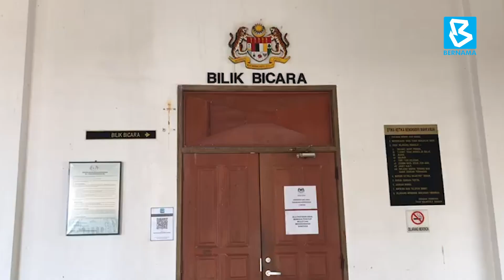Lelaki Dikejar Polis Sejauh 70km Kena Penjara, Denda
MARAN, 15 Mac (Bernama) -- Perbuatan seorang penganggur 'memaksa' polis mengejarnya sejauh lebih 70 kilometer (km) Khamis lalu membawa padah, selepas Mahkamah Majistret di sini hari ini, menjatuhkan hukuman penjara dan denda terhadapnya selepas mengaku bersalah terhadap tiga pertuduhan termasuk menghalang tugas penjawat awam.

Majistret Nur Syafiqah Noorinda memerintahkan Mohamad Asyraf Haniff Ramlee, 25, yang beralamat di Felda Ulu Jempol di sini, dihukum penjara 24 bulan dan denda RM5,000 atau jika gagal dibayar, 10 bulan penjara, selain lesen memandu digantung dua tahun kerana memandu secara melulu serta merbahaya.

Bagi kesalahan menghalang tugas anggota polis trafik Ibu Pejabat Polis Daerah (IPD) Kuantan Koperal D.Kalaiselvan, tertuduh yang bertubuh kecil itu dipenjarakan selama 20 bulan manakala untuk kesalahan melanggar sebuah kereta akibat cuai, tertuduh dihukum penjara tiga bulan.